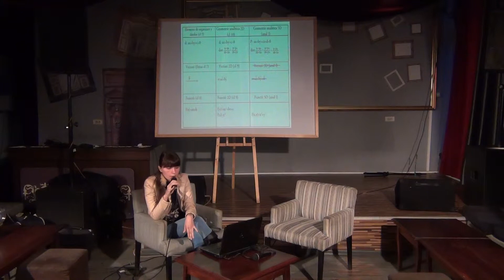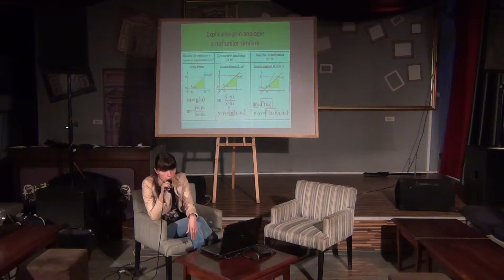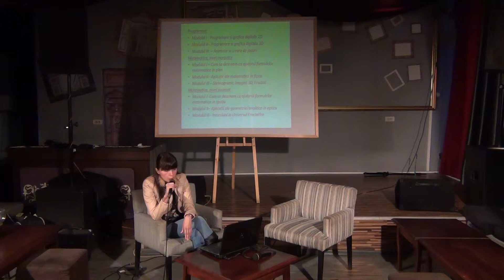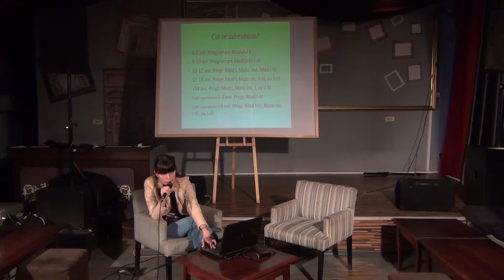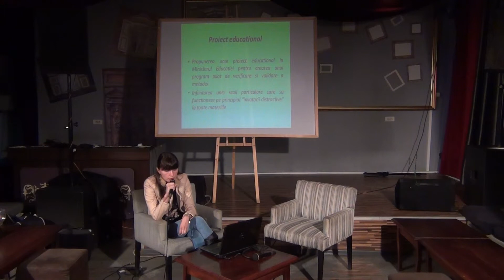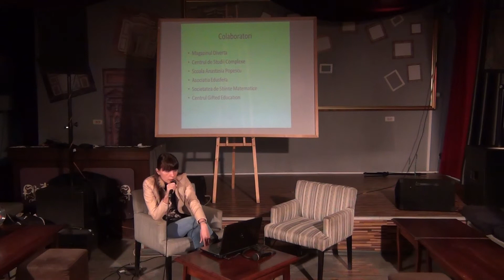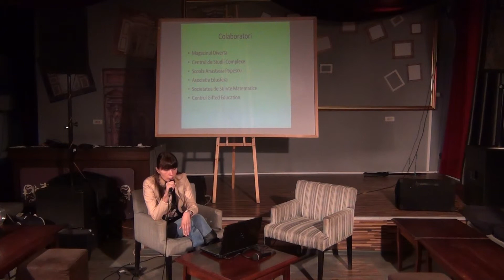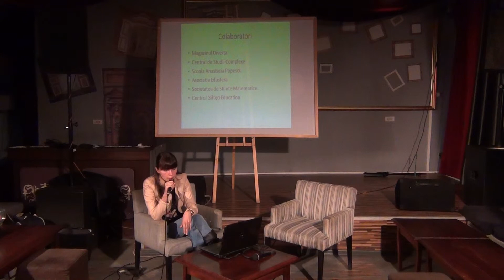Aplicatiile matematicii in grafica digitala / P3 / Cafeneaua Complexitatii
Invitat: Roxana Draganoiu